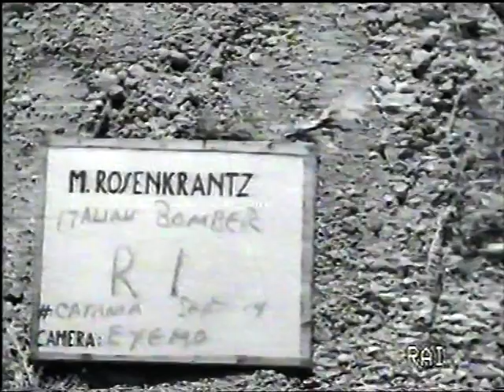Giulio Cesare Graziani SM 79 Regia Aeronautica 1943 gobbo maledetto aerosiluranti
Giulio Cesare Graziani (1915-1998) was an aviator of the Regia Aeronautica who lived as a true protagonist of the Second World War: firstly as a fighter pilot, then as a pilot on bombardment aircraft in Ethiopia, launching air torpedoes in the Mediterranean against the Royal Navy, and finally as a pilot on bombardment aircraft, fighting against the forces of the III Reich, alongside the aviators of the RAF.
As well as his survival, owing to a prodigious combination of bravery and fortune, it is amazing the continuity with which he fought in the various theatres of war, from 10th June 1940 to the 5th May 1945.